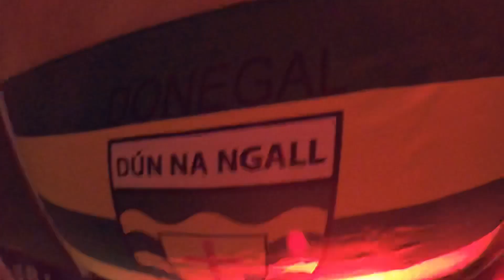THE SHAMROCK BAR ☘️ | BENIDORM ROVERS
The very talented Benidorm Rover’s playing in The Shamrock Bar, Benidorm, Spain. The Benidorm Rover’s are a fantastic Irish band that play each night at The Shamrock Bar, I highly recommend to anyone in Benidorm that the Benidorm Rovers are a must see band! The Shamrock Bar is a very friendly Irish club and they pour a good Guinness, so what are you waiting for? Head on down to The Shamrock Bar the next time you are in Benidorm!